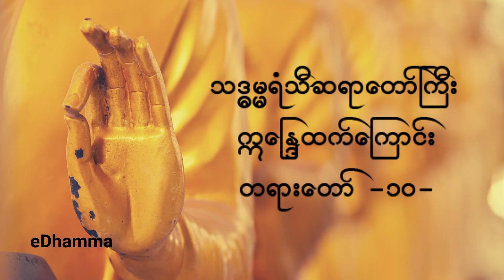သဒ္ဓမ္မရံသီ ဆရာတော်ကြီး - ဣန္ဒြေထက်ကြောင်း တရားတော်(၁၀/၁၀)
ကျေးဇူးတော်ရှင် မဟာစည်ရတ္တညုနာယက၊ အဘိဓဇမဟာရဋ္ဌဂုရု၊အဂ္ဂမဟာကမ္မဋ္ဌာနာစရိယ၊ အဂ္ဂမဟာသဒ္ဓမ္မဇောတိက၊ သဒ္ဓမ္မရံသီရိပ်သာများအားလုံး၏ အဓိပတိဆရာတော်ကြီး ဘဒ္ဒန္တကုဏ္ဍလာဘိဝံသ ဟောကြားတော်မူသော ဣန္ဒြေထက်ကြောင်း တရားတော်(၁၀) ကို ဓမ္မမိတ်ဆွေများ နာယူ ကြည်ညိုနိုင်စေရန် တင်ဆက်ပေးလိုက်ပါသည်။